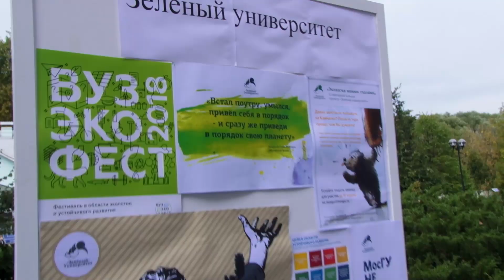Ярмарка творческих коллективов 2018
В начале каждого учебного года в нашем ВУЗе проходит ярмарка творческих коллективов, где студенты-старшекурсники рассказывают о существующих в нашем университете организациях, проектах и студиях, увлекая в свою работу новых людей.